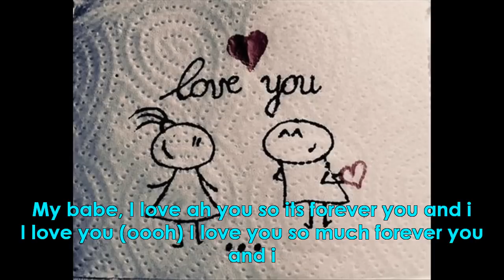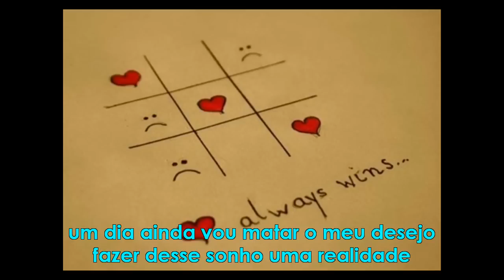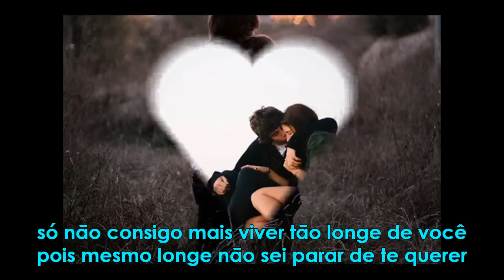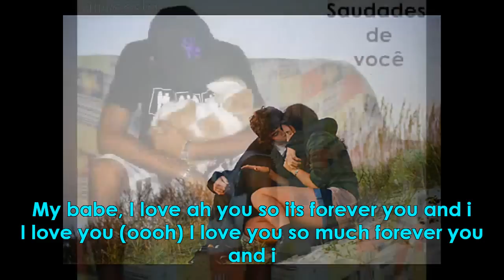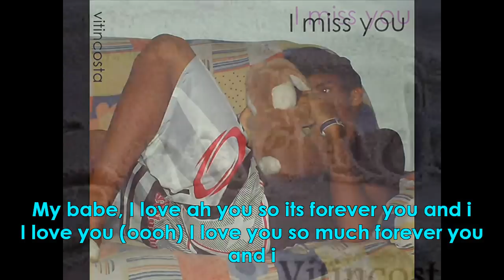Vitor Costa - Saudades (I Miss You)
Dedicada a uma pessoa de quem sinto tanta falta.

deixe seus comentários, e vota lá se gostou
e quem poder favorita ae, uma boa forma pra me ajudar na divulgação :)
obg.